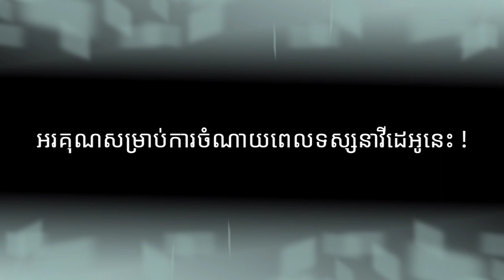លោកនាយករដ្ឋមន្រ្តី ហ៊ុន សែន ប្រកាសពី ផែនការត្រៀមបើកយុទ្ធនាការចាក់វ៉ាក់សាំងកូវីដ១៩ ជាទ្រង់ទ្រាយធំ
ដំណឹងល្អ ! សារពិសេស របស់ សម្ដេចតេជោ ហ៊ុន សែន «យើងនឹងចាប់ផ្ដើមយុទ្ធនាការចាក់វ៉ាក់សាំងទ្រង់ទ្រាយធំ»